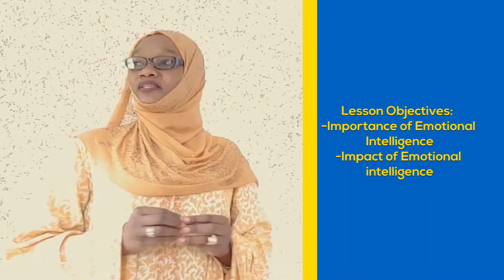Lesson 0 Introduction to the Instructor of the Week and topic.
This lesson introduces the instructor and lesson for this week.